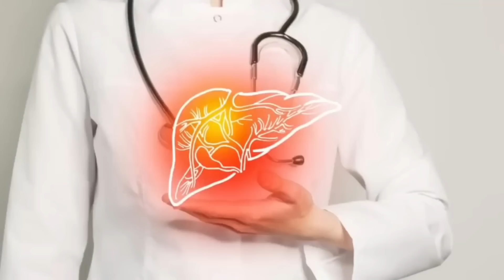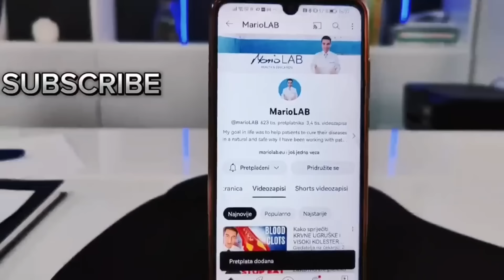Ako pijete čaj od klinčića 30 dana zaredom ovo će se dogoditi!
Kupite knjige Marija Labudovića:
🏢 Posjetite MarioLab centar Zagreb (Hrvatska):
➡️ Adresa: Oreškovićeva 1, Zagreb (Hrvatska)
📞 Kontakt telefon:
o meni:
Ja sam Mario Labudović, poduzetnik, autor knjiga, YouTube kreator i ponosni vlasnik Aura centra Valpovo i MarioLab centra Zagreb. Dolazim iz prekrasne Hrvatske i glavni cilj u životu mi je pomoći ljudima diljem svijeta da poboljšaju svoje zdravlje na prirodan i siguran način. Imam 25 godina iskustva u nutricionizmu, prirodnim metodama liječenja i suvremenim medicinskim metodama. Vjerujem da je zdravlje temelj sretnog života i dugovječnosti, a moj cilj je pružiti podršku i znanje koje će vam pomoći da ostvarite svoje zdravstvene ciljeve.

Na MarioLab YouTube kanalu imate tisuće korisnih videa o temama kao što su:
- 🍎 Zdrava prehrana i prehrana – Kako koristiti hranu kao lijek.
- 🌿 Prirodni lijekovi – Istraživanje dobrobiti biljaka i prirodnih metoda liječenja.
- 🩺 Medicinski savjeti – Savjeti za prepoznavanje simptoma i prevenciju bolesti.
- 💪 Zdrav način života – Tehnike za očuvanje tjelesnog i mentalnog zdravlja.

Autor sam knjiga "isprekidani post: tajna zdravlja i dugovječnosti", "Čudesni prirodni lijekovi 1. i 2. dio" koje možete kupiti na ovom linku . Moje ordinacije (Aura centar Valpovo i MarioLab centar Zagreb Hrvatska) od 2009. godine pružaju jedinstveni spoj stručnosti i personalizirane zdravstvene njege. U mojim ordinacijama dobit ćete moj osobni tretman i naučiti kako spriječiti i liječiti najteže bolesti modernog čovjeka , poboljšajte svoje svakodnevne navike i živite zdravije i sretnije. Pridružite mi se na ovom putu do boljeg zdravlja!

⚠️ Odricanje od odgovornosti:
"Sadržaj na YouTube kanalu MarioLab namijenjen je samo u informativne svrhe i nije zamjena za profesionalni medicinski savjet, dijagnozu ili liječenje. Prije bilo kakvih promjena u vašoj prehrani ili zdravstvenom režimu, obratite se svom liječniku."

❤️ Hvala vam na gledanju i podršci!
Podijelite video sa svojim prijateljima, obitelji i društvenim mrežama i pomozite mnogim ljudima u nevolji